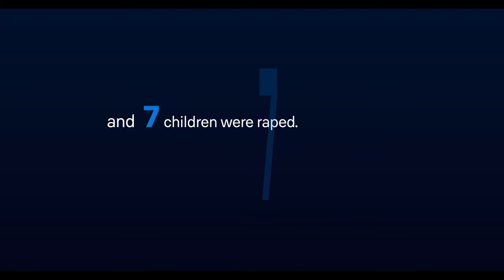First Lady of Botswana, UNICEF Representative a.i. and stakeholders condemn sexual abuse of children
As part of the E Seng Mo Ngwaneng campaign, the First Lady of Botswana, UNICEF Representative a.i. and stakeholders condemn sexual abuse of children. The Botswana Police Service had reported an increase of rape and defilement cases during the COVID-19 lockdown.